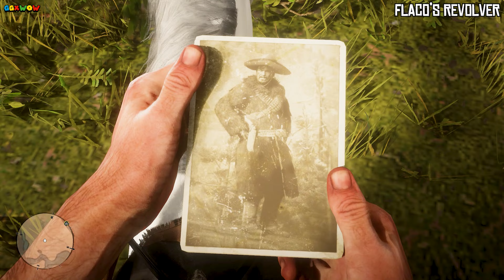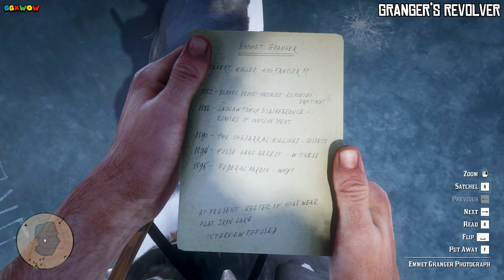5 Legendary Guns Location in Red Dead Redemption 2 - How to find them.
This video shows the location of 5 legendary guns in Red Dead Redemption 2 story mode. @GGxwow

🌟 Legendary guns Featured in this Video:

1- Midnight's Pistol OR Mauser Pistol 0:05
This pistol can be obtained after dueling Billy Midnight in the mission "The Noblest of Men, and a Woman".

2- Flaco's Revolver 1:30
This revolver is available after winning the duel against Flaco Hernández, found next to his body as part of the stranger side-mission "The Noblest of Men, and a Woman".

3- Granger's Revolver 2:50
This revolver is available after winning the duel against Emmet Granger, found next to his body as part of the stranger side-mission "The Noblest of Men, and a Woman".

4- Otis Miller's Revolver 3:45
This revolver is available to find from the start of the epilogue. It is part of a treasure hunt that leads to Rattlesnake Hollow in northern Cholla Springs, due west of Twin Rocks.

5- Micah's Revolver 4:29
This revolver is available if the player returns to the shootout location after "American Venom" atop Mount Hagen and loots Micah’s frozen corpse.

Micah's Revolver can be acquired early, during the mission "Old Friends" in the first chapter. During the shootout with the O'Driscolls, the player should disarm one of them and lead him to Micah. If this happens, the O'Driscoll will wrestle the gun from Micah and cause it to be dropped on the ground, where the player can pick it up.[1]This method can be used in any other mission in which Micah is present.

Alternatively, the player can obtain it immediately before initiating the mission "Blessed are the Meek?". Once the player has the law searching for them after committing a crime, they should go to the sheriff's office in Strawberry and head downstairs to the jail area. Here, the player should shoot a fire arrow through the gap in the bars so that it lands near Micah's left foot. If this happens, Micah will drop the weapon near the cell's wall, allowing the player to obtain it.

There is only one slot in the weapon inventory for Micah's Revolver, so if one is already in the player's possession, another one cannot be acquired.

🤠 Red Dead Redemption 2 Legendary Guns Locations Guide 🤠

In Red Dead Redemption 2, collecting Legendary Guns is not only a thrilling adventure but also a lucrative endeavor. Each gun has its own unique story and lore, and collecting them all can earn you valuable rewards. Whether you're a seasoned cowboy or just starting your journey, our guide will help you track down every Legendary Guns in the game.

Welcome to our comprehensive guide on finding all the Legendary Guns in Red Dead Redemption 2! In this video, we'll take you on an epic journey through the Wild West as we reveal the locations of these exclusive and valuable Guns.

🤠 What You'll Find in This Video:
🔥 Comprehensive guide to locating 5 LEGENDARY GUNS.
🔍 Step-by-step instructions on where to find each guns.
💎 In-depth information on the lore and history behind these guns.
📜 Tips and tricks to overcome challenges along the way.
🎮 Enhance your Red Dead Redemption 2 experience with these exclusive guns!

Join us on this journey through the @GGxwow and become a legend in your own right. Saddle up, partner, and let's ride! 🐎🌵🔫